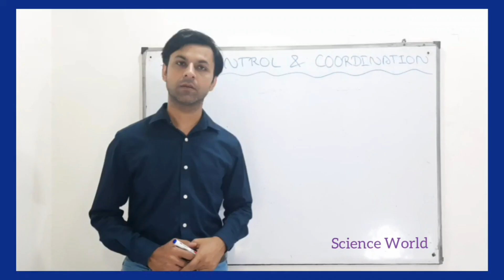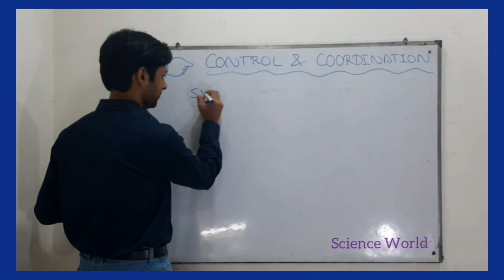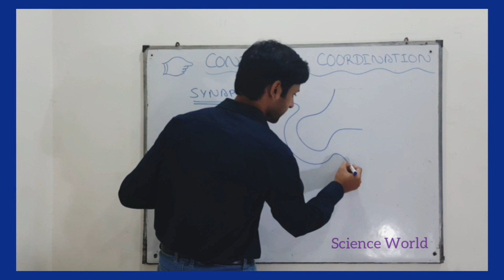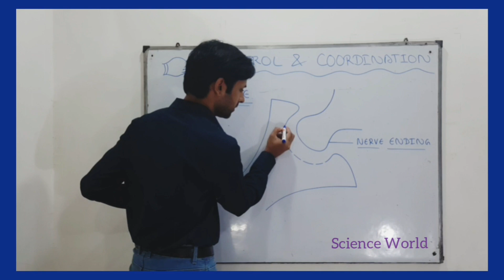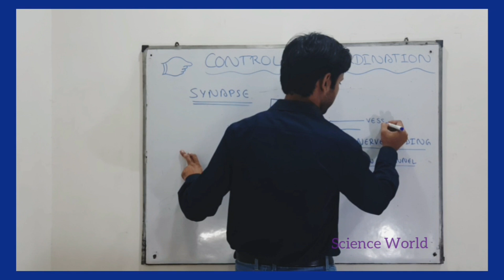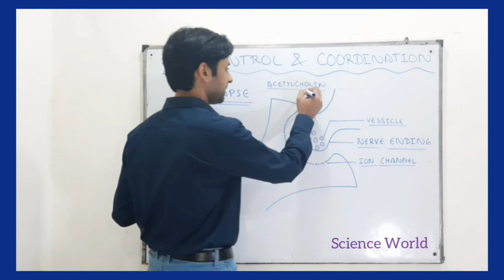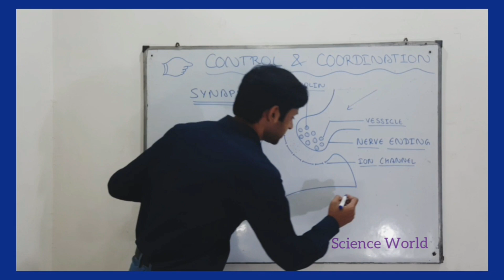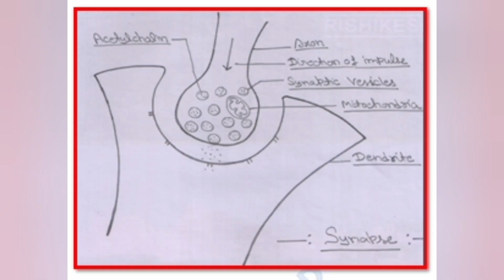Synapse | Class 10 Science Control and Coordination | ScienceWorld | By Tushar Sir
Topic of video: synapse
Detail of Video: synapse is a junction between two neuron (class 10 science control and coordination)

 synapse in hindi
class 10 science control and coordiantion